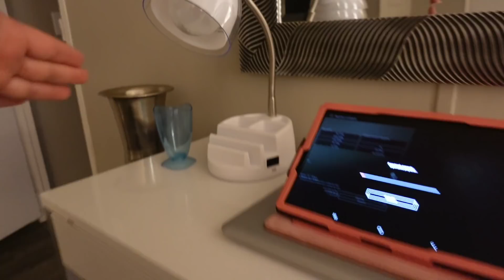🏘 COSAS INESPERADAS 🤯 Se durmió debajo de la cama👀 Alejandra ME DEJO SOLA☹️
MUCHAS GRACIAS POR SU APOYO Y POR FORMAR PARTE DE NUESTRA FAMILIA Y PERMITIRNOS FORMAR PARTE DE SU VIDA 🥰 SON LOS MEJORES SUSCRIPTORES SIN USTEDES ESTE CANAL NO SERÍA IGUAL BENDICIONES Y ÉXITOS EN SUS VIDAS❤️🙏